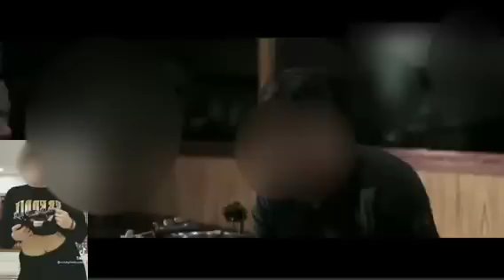Ang Panunuyo sa dating Asawa